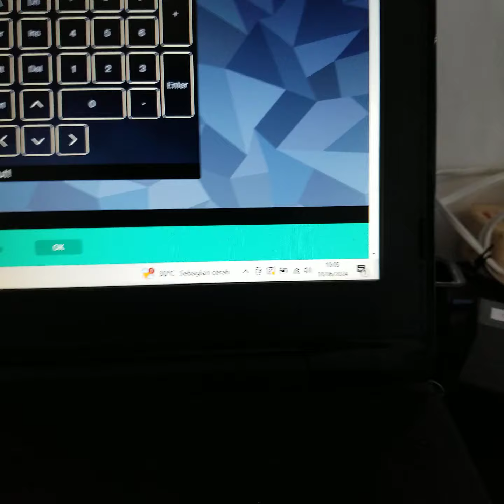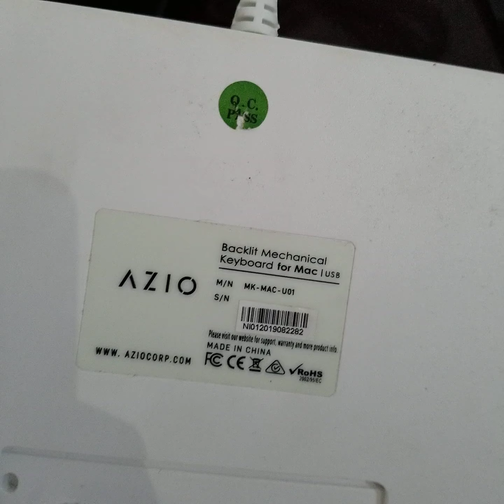Azio Wired USB Backlit Mechanical Keyboard for Mac K-Switch MK-MAC-U01 KARYANATA